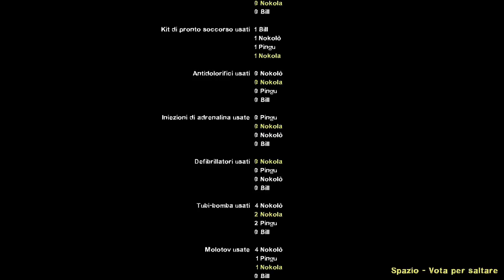Left 4 Dead 2 Gameplay ITA - (No Mercy) Ep 5 Finale I-B-R-I-D-O - P4R (Pingu4Romania)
▂ ▃ ▄ ▅ ▆ ▇ █ LEGGI SOTTO █ ▇ ▆ ▅ ▄ ▃ ▂

Quinto ed ultimo episodio della campagna No Mercy di L4D2, fra comizi politici e esche umane.